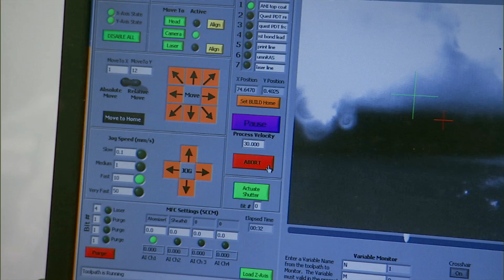Kelley McDonald, Dakota County Technical College, MN